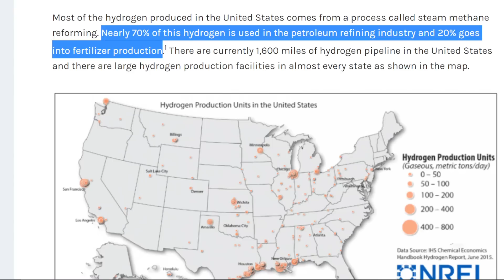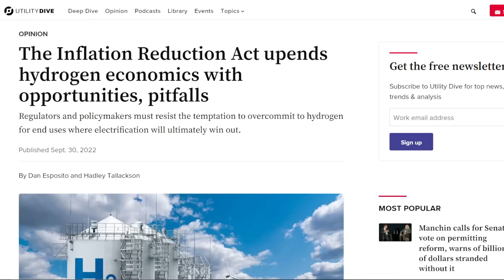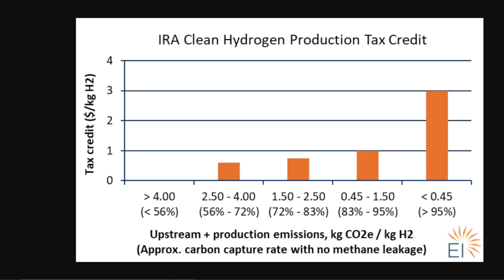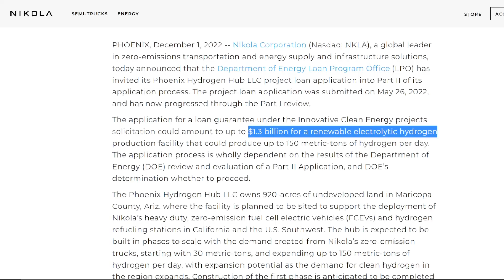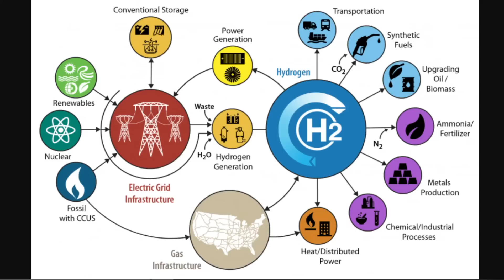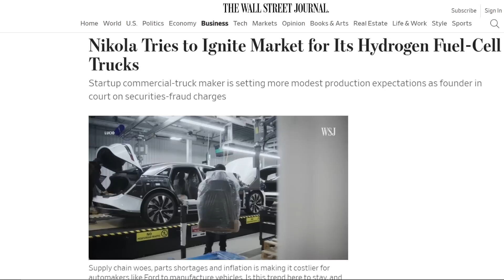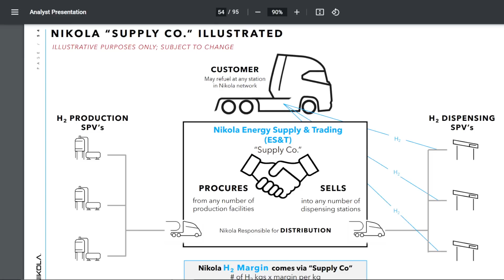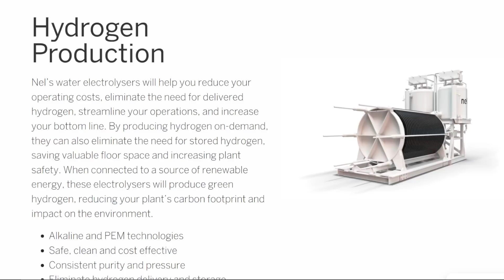Nikola's $1.3 BILLION Hydrogen Dream Is Turning Reality - Here's How.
In this video, I explain Nikola Motors' hydrogen supply chain strategy, their recent U.S Department of Energy loan approval and how the cost of green hydrogen will fall by 2030. 👍